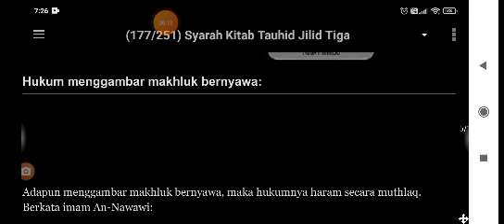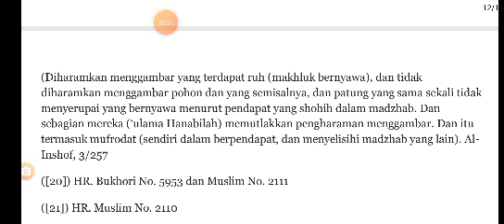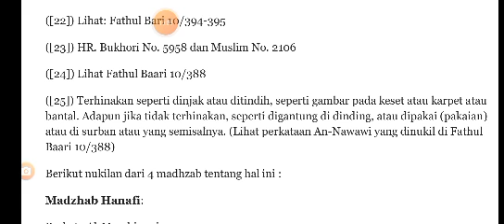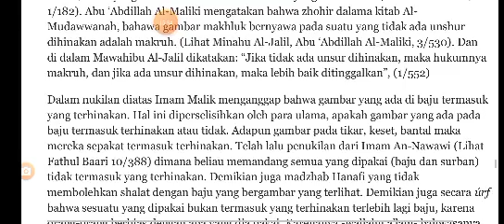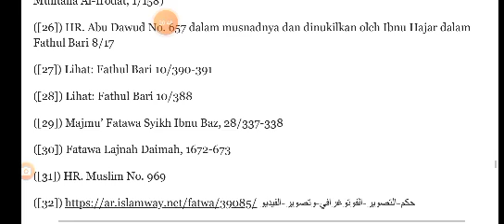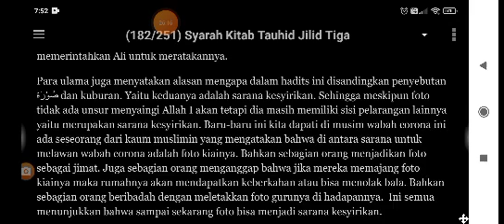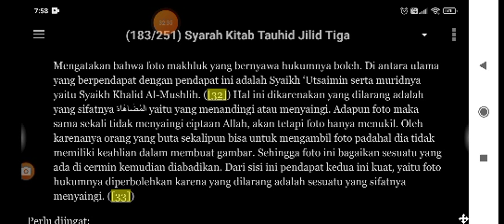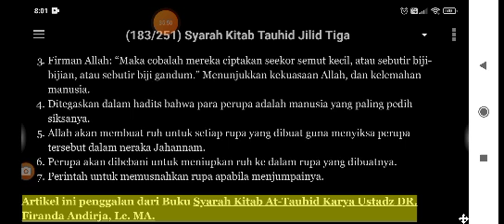Syarah Kitab Tauhid 85 - Ancaman Untuk Para Pembuat Patung atau Gambar 2 - Hukum Menggambar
Syarah Kitab Tauhid 85 - Ancaman Untuk Para Pembuat Patung atau Gambar 2 - Hukum Menggambar Makhluk Bernyawa (Gambar atau Patung)